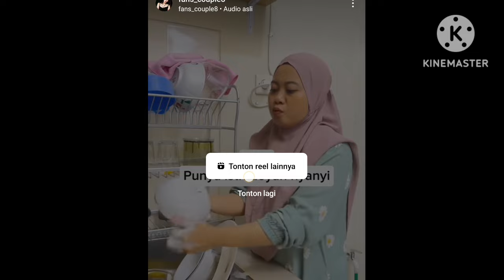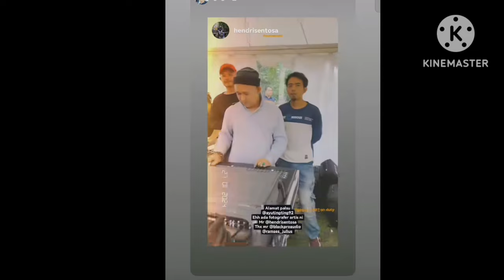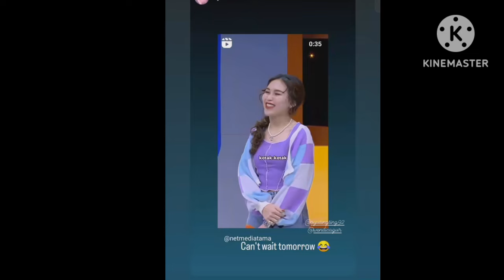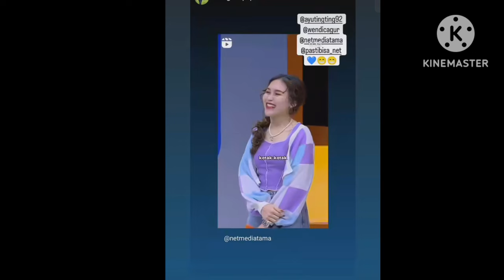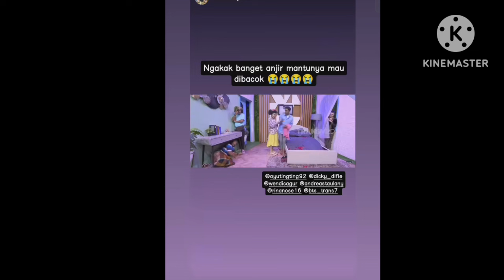AYUTT & IBUNDA BERTEMU KELUARGA SEBELAH. FOKUS PRIA DALAM LINGKARAN SO SWEET